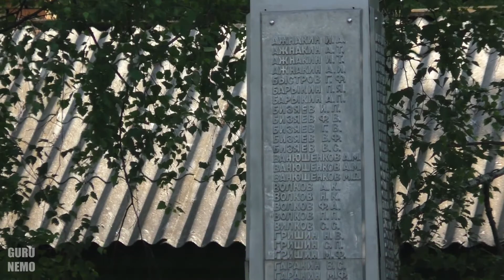Засечное - Юлово - Панкратовка - Знаменское. (часть 4)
Знаменское, Знаменская церковь, брошенный пионерлагерь.